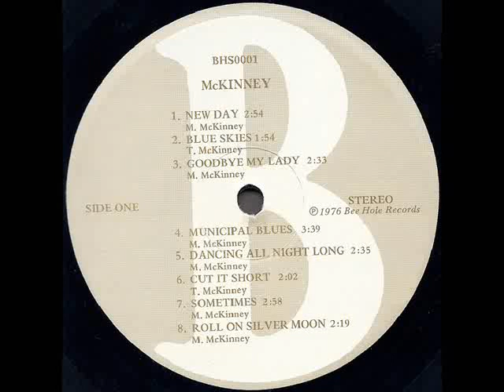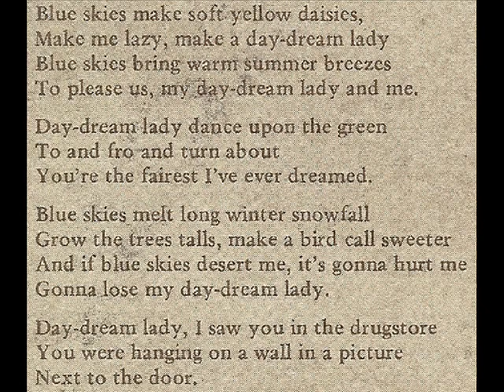McKinney 1976 *Blue Skies*